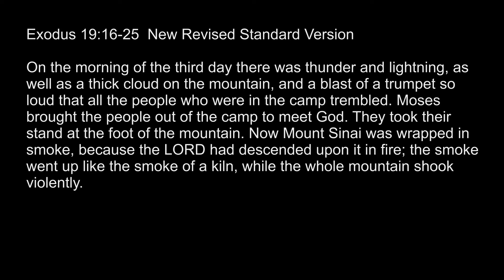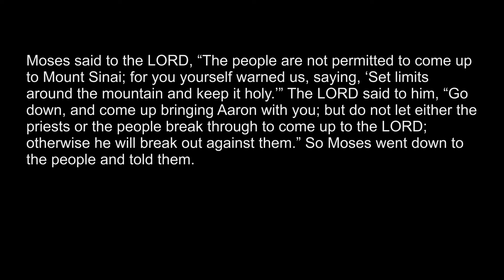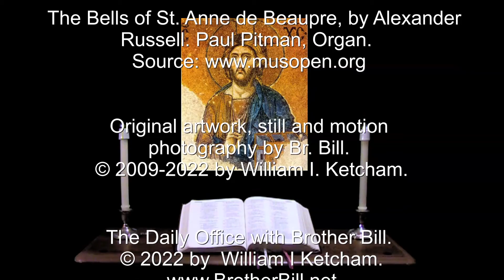4 May 2022 Wednesday Morning Prayer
For in you, O GOD, I hope: you will hear me, my God. --Psalm 38:15.

A brief inclusive language version of Morning Prayer for Wednesday in the 3rd week of Easter.  The appointed Scriptures: Psalm 38, Exodus 19:16-25.